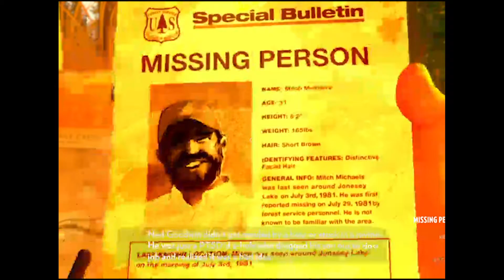Royal Review: Fire Watch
An issue exporting has altered the dimensions of the video; an updated one will be put out at a later time. Sorry about that, but I'm tired and pretty done with staring at a computer screen for tonight.